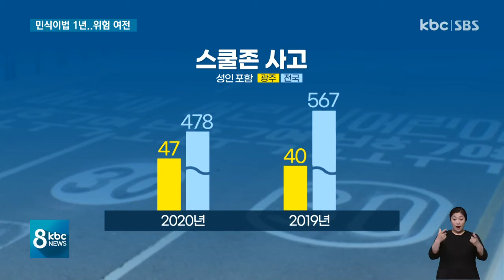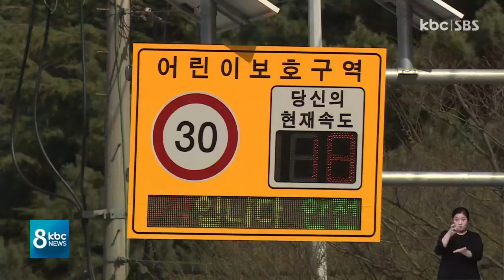민식이법 1년..광주 스쿨존 '사고ㆍ과속' 증가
스쿨존에서 사고를 낸 운전자의 처벌을 강화하는 내용을 담은 이른바 '민식이법'이 시행된 지 일 년이 지났습니다.

하지만 광주에서는 오히려 민식이법 시행 전보다 스쿨존 교통사고와 과속이 증가한 것으로 나타났습니다.

이준호 기자가 직접 현장을 다녀왔습니다.